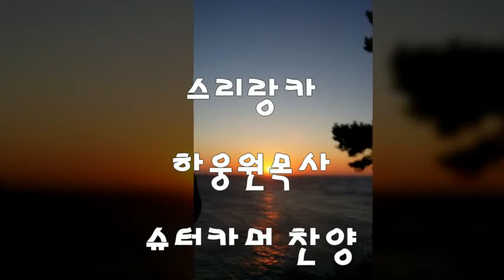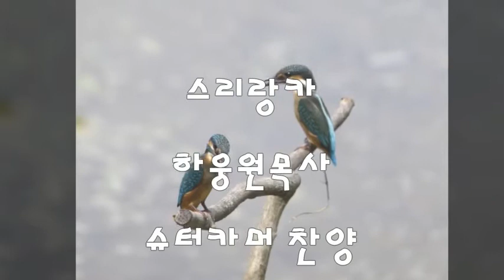슈떠카머 하스데만 하웅원선교사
슈떠카머 삭띠어카머 마뚤레히 파워띠와(2회)
오 마 수와미 아떠 가산 마 하더
오마 수와미 알루트  커란 마 아뜨 머여